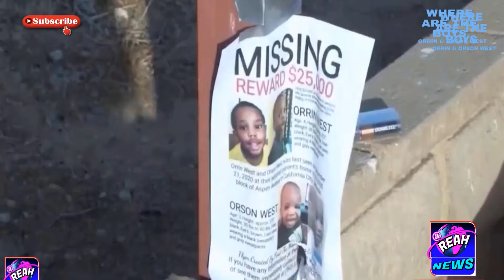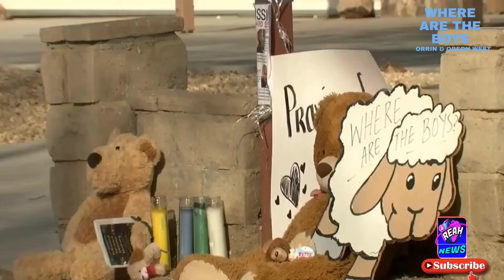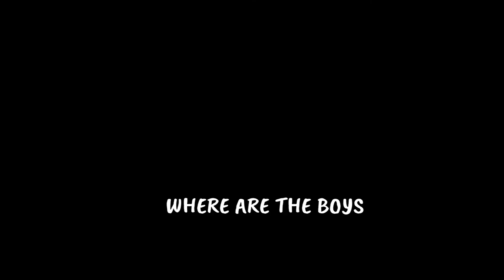Discusses covering the Orrin and Orson West investigation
On December 21st, 4-year-old Orrin and 3-year-old Orson West were reported missing from their home in California City. One hundred days later, there remains no named suspects in the case, the mystery of what happened deepening as each day passes without a clue on their whereabouts.